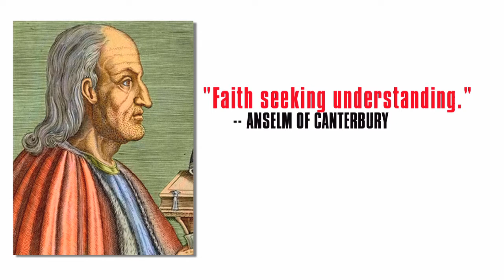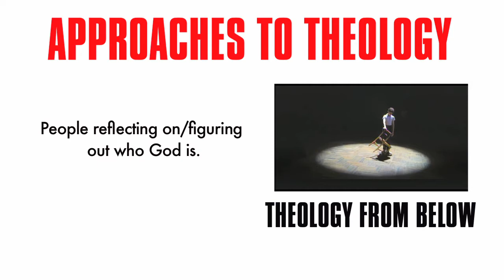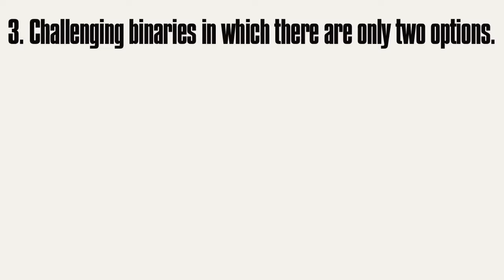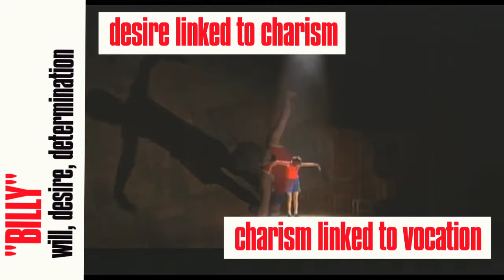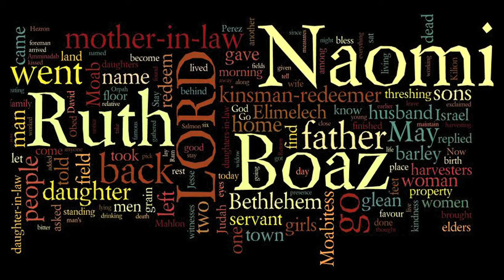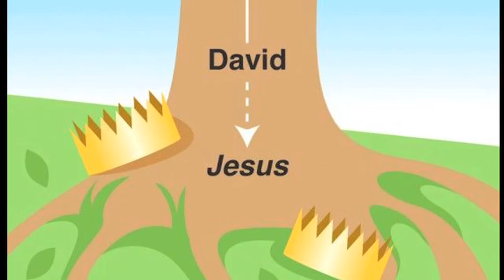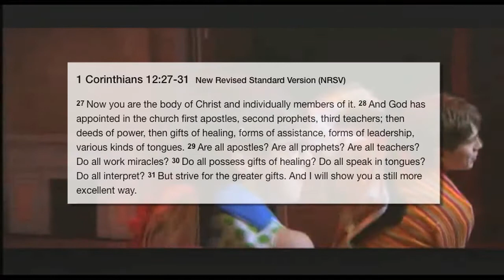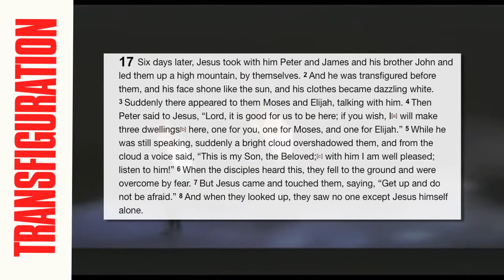QUEER THEOLOGY AND BILLY ELLIOT!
In 2005 Elton John teamed up with screenwriter Lee Hall to create a stage version of the 2000 film Billy Elliot about a British motherless boy who trades boxing gloves for ballet shoes. Ever since I first watched the stage production on Broadway in 2007, I became enamored by the piece -- its music, staging, and most surprisingly, the theology.

The classical definition of theology from Anselm of Canterbury is “faith seeking understanding.”  In other words, theology is when a person tries to make sense of what they believe. There are two contrasting approaches when doing this, known as “theology from above” and “theology from below.”

Theology from above is likely the means that you’re more familiar with -- particularly if you are a Catholic.  This approach says that God reveals everything God wants us to know about Godself -- a voice outside of ourselves telling us things we wouldn’t normally know otherwise.

Theology from Below is when a person explores their spiritual intuitions/feelings about God, life questions, or unexplained events and uses those ideas to construct a theology.  In other words, people making sense of stuff in light of their beliefs.  It’s this approach that Queer Theologians gravitate towards when doing Queer Theology.  It recognizes that throughout time people have tried to explain and provide meaning to things that happen to them.  In this regard, every one of us is a theologian -- if you’ve ever tried to apply meaning to something that you can’t explain -- you’re doing theology.

Influenced by Queer Theory, Fr. Patrick S. Cheng says that there are four themes to consider when doing Queer Theology: First, questioning and challenging identities, not reaffirming them. Second, Being at odds with the normal, the legitimate, the dominant.  In this case, one should treat queer as a verb instead of a noun, to queer something… like say the Bible or Tradition is the subvert, deconstruct, rather than merely reaffirming. Third, Challenging binaries in which there are only two options.  This could include male and female, homosexual and heterosexual, black and white, young and old, day and night, good and bad, etc. And Fourth, recognizing sexuality and gender categories as social constructs that are ever-changing.

 Before there ever was a discipline called queer theology, these four themes have always existed in Christian Teachings. In regards to number one, knowing God transcends all speech and thought.  Thomas Aquinas said that God can only be known by what God is not. Number two, Christianity is a highly transgressive belief system -- the incarnation, crucifixion, resurrection, and the breaking in of God’s reign are transgressive events with respect to the powers and principalities of the world.   As Paul writes: God chose what is foolish, weak, low, and despised to shame those who are wise, strong, and powerful (1 Cor. 1:27-28). Some examples for number three include the belief that Jesus is both fully human and fully divine, refusing to choose one nature over the other.  The Trinity is three co-equal persons.  And Doctrines such as purgatory create a middle or third space. Cheng explains that “God’s love is so extreme that it dissolves our existing boundaries.” And to that extent, for the last one, categories don’t exist in God’s eyes.  Jesus rejected social divisions.  St. Paul said once a person is baptized into the Body of Christ, they are neither gentile nor jew, nor even woman or man.

Now that we have at least a general understanding of what Queer Theology looks like.  We can now apply it to the Stage production of Billy Elliot...